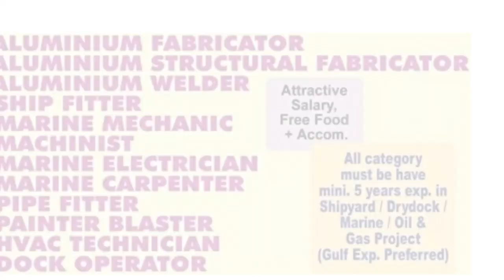GOLDEN OPPERTUNITY IN SHIPYARD AND OFFSHORE @ ZAMIL OFFSHORE SAUDI ARABIA II INTERVIEW @ COCHIN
very urgent job vacancies in saudi arabia ll attractive salary ll free food and accommodation